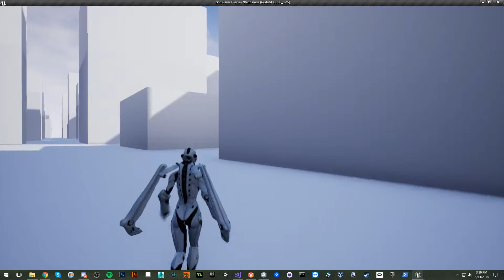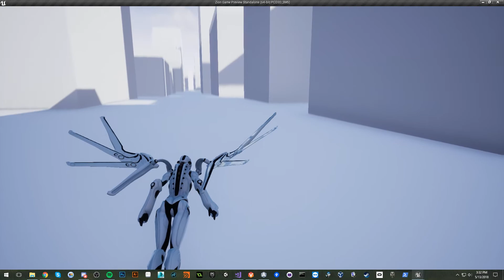Flying Character + Test map